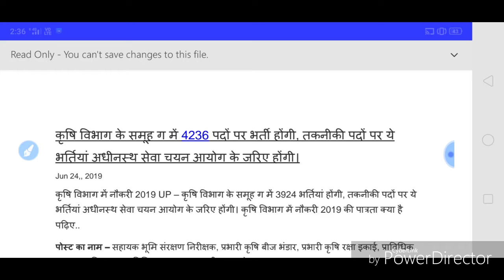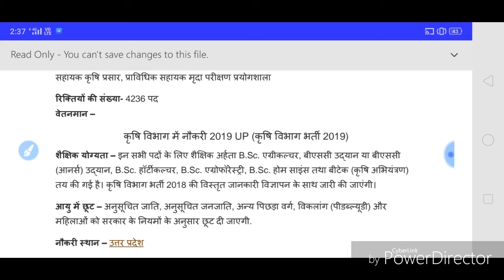Krishi Vibhag Recruitment 2019/Krishi Vibhag Bharti 2019-20/krishi vibhag vacancy 2019 up/jobs 2019/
upjailWarderpreviouspaper Krishi Vibhag Recruitment 2019/Krishi Vibhag Bharti 2019-20/krishi vibhag vacancy 2019 up/jobs 2019/
krishi vibhag vacancy in up,
krishi vibhag vacancy 2018 up,
krishi vibhag up recruitment 2019,
krishi vibhag new vacancy 2019
krishi vibhag vacancy 2019 up,
krishi vibhag bharti up, up krishi vibhag vacancy 2019,government agriculture jobs in up,up agriculture department recruitment,